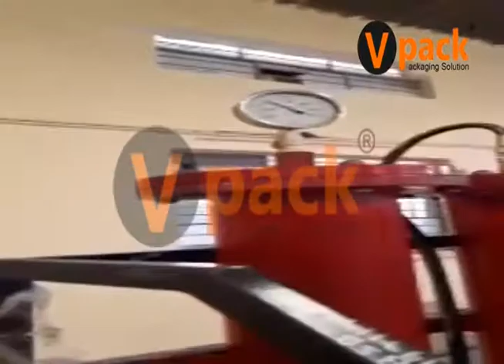Aerosol Full Factory